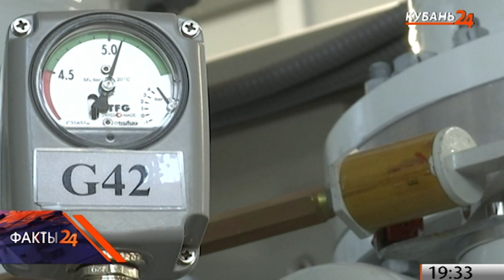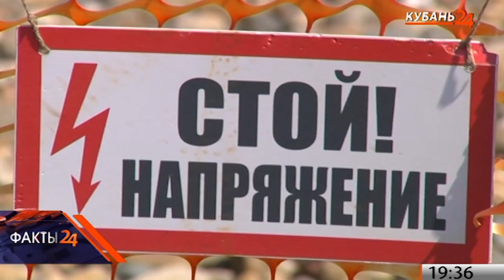Кондратьев встретился с новым главой компании «Россети Кубань» Борисом Эбзеевым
Генеральный директор группы «Россети» Андрей Рюмин представил нового руководителя компании «Россети Кубань» губернатору Вениамину Кондратьеву.

Бориса Эбзеева назначили исполняющим обязанности генерального директора «Россети Кубань». Он будет совмещать эту должность с работой во главе «Россети Юг». Борис Эбзеев работает в отрасли с 2002 года. Он занимал руководящие должности в московских компаниях. С 2014 года возглавляет «Россети Юг». Является победителем Всероссийского конкурса «Лидеры России. Политика», сообщает пресс-служба администрации Краснодарского края.